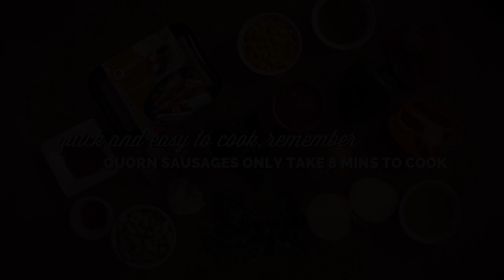Sausage Casserole Recipe with Quorn Sausages and Cannellini Beans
Find out how to cook a delicious and easy Quorn sausage casserole with tender sweetcorn, spicy paprika and hearty cannellini beans.

step by step instructions.

Recipe Instructions:
Fry the Quorn Sausages for 3 mins.
When the sausages are lightly browned set them aside to cool.
Slice diagonally into 3 pieces.
Heat the oil and fry the onions and garlic until softened.
Add the peppers and continue cooking for 3 mins.
Cook for 2 minutes before adding apple juice, tomatoes, stock and beans.
Add the sliced Quorn Sausages and season to taste.
Cover and simmer for 10 mins.
Sprinkle with parsley.

Find out more about Quorn sausages as a healthy source of protein